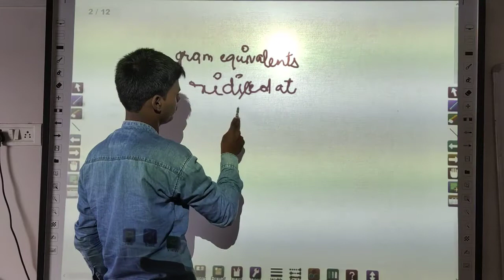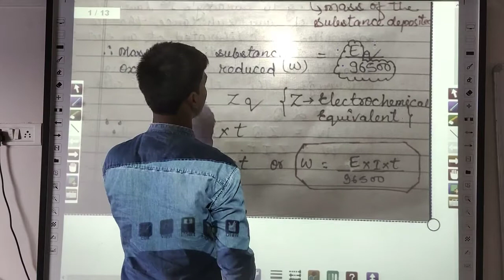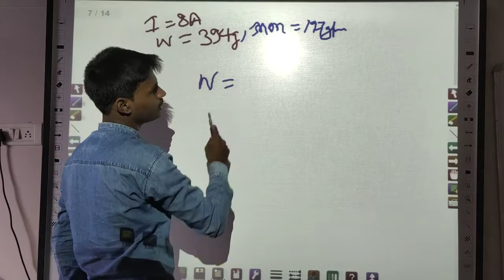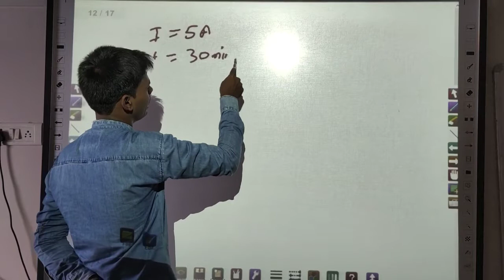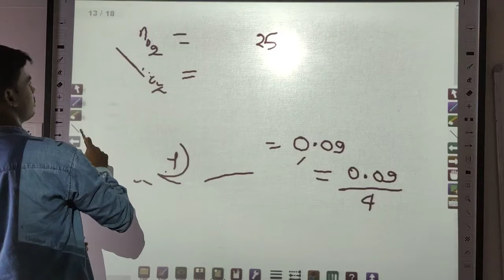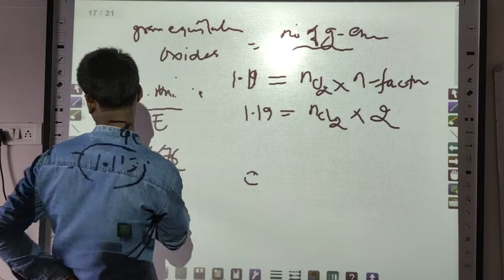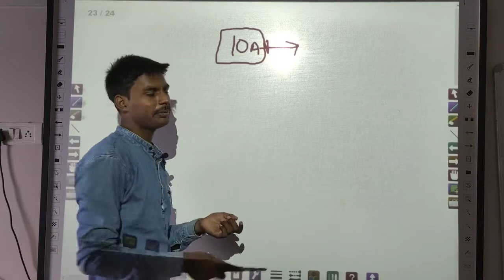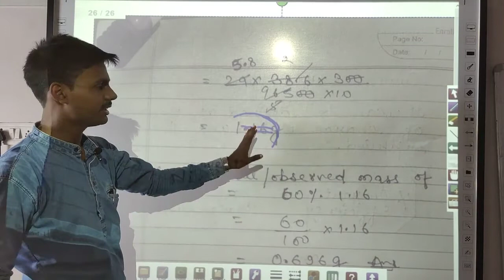13 Electrochemistry Faraday's First Law Chapter-3,Chemistry by Jass Sir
13 Electrochemistry Faraday's First Law Chapter-3,Chemistry by Jass Sir